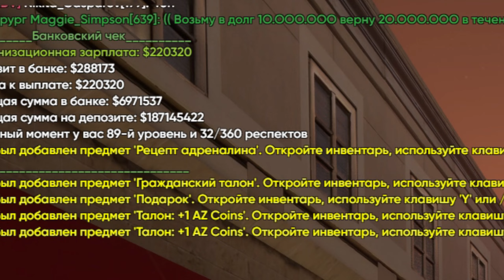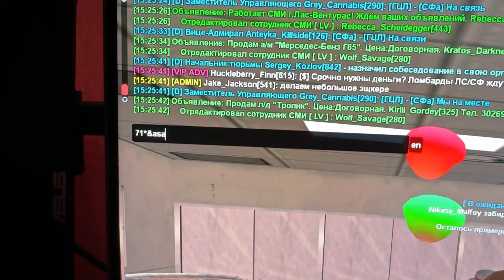Юхууу! Скрафтил Spaceflight!✈️ Путь Бомжа на АРИЗОНА РП #55 (Arizona RP в GTA SAMP)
👻 Играй со мной как и с телефона, так и с ПК!
✅ Мой сервер называется Casa-Grande!

🍉 При регистрации нажимай "Узнал от друзей" и вписывай мой ник Drago_Malfoy (Даст на 5 уровне целых 300.000$)

Это второй сезон легендарной рубрики Путь Бомжа на Аризона РП! С абсолютного нуля, я буду подниматься до вершины богатства всей Аризоны! Во время пути, я отвечу на все популярные вопросы по типу Как Заработать Много Денег на Аризона или Все Работы Аризона РП! Не забывай, что аризона мобайл с каждым днем развивается, и ты можешь комфортно играть с телефона.